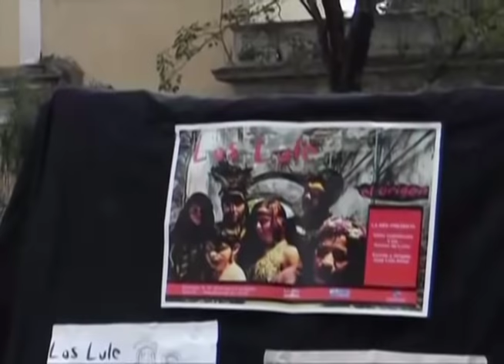Los Lule: el origen - La Red Lules Teatro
Visita Teatralizada a la misión jesuita de San José de Lules.